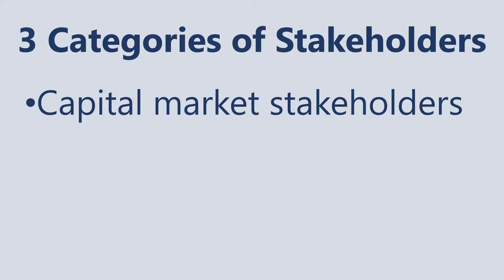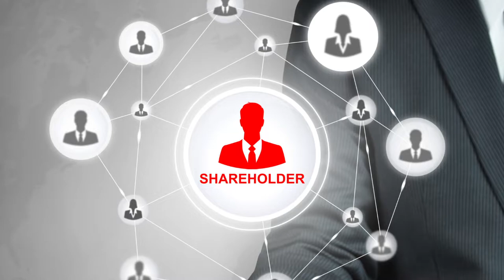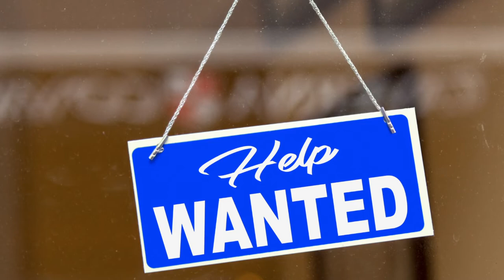3 Groups That Are Stakeholders in Your Company's Business and Your Strategy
Your company is responsible to many different groups. Your stakeholders include more than just shareholders. To achieve maximum long-term success, your company should understand how each stakeholder group can influence company outcomes.

Legal notice: Strategy Emporium is a product of Know MBA LLC. Know MBA LLC is a limited liability company headquartered in Utah, USA. Topics discussed may not fit every situation, so please seek the advice of qualified professionals in your area when making business decisions.